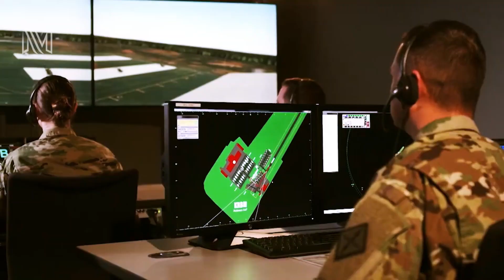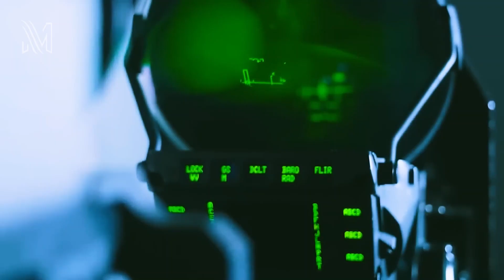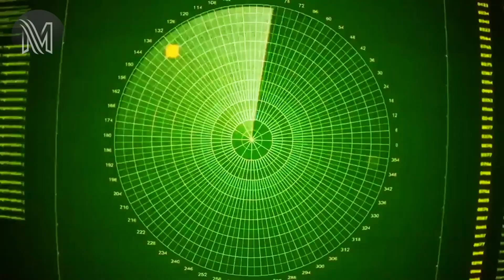Finally: USAF Launch New 6th-Gen Fighter Jet to Replace the F-22 Raptor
The US Air Force advance stealthy successor for the Super F-22 Raptor. The U.S. Air Force has secretly designed, built, and flown at least one prototype of a next-generation fighter jet, The US Air Force plans a “transition” from the F-22 to the new 6th-Gen Fighter Jet.